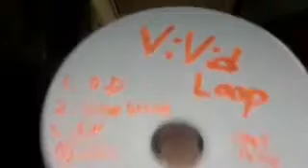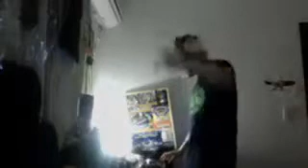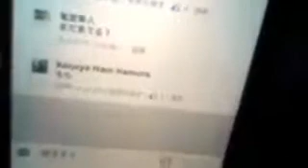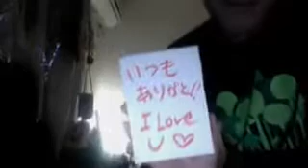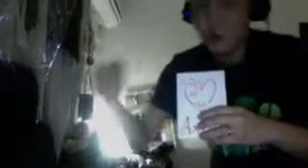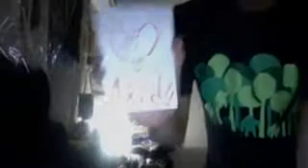20170202_DJ_RYU-GUU_USTREAM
20170202_DJ_RYU-GUU_USTREAM

DJ RYU-GUU
（SUNFLOWERS OF TODAY／PSY-ZEN-SEN／BAKU）

2005年に福島県の獏原人村でＤＪ活動開始と共に
仙台を中心に 東北の様々なパーティーに精力的に参加、
翼を広げています！

地球を旅し、あらゆるダンスミュージックを実体験してきた彼が持つ世界観と洗練されたＤＪパフォーマンスは、フロアーを一気にピークタイムへと誘いオーデイエンスを歓喜の笑顔へと導きます。

仙台から世界へ誇る
GOOD SMILE DANCE PARTY
（PSY-ZEN-SEN−祭禅仙−）を企画する中
TRAVELER's PARTY Label
【SUNFLOWERS OF TODAY】のレーベルＤＪとして活躍中！

2010年に開催された
渚ミュージックフェスティバル公認DJ選手権大会
『渚チャンネル』では
第一回TRANCE部門チャンピオンを獲得し輝きを増しています。

2016年には
DJ RYU-GUU 8HOUR DJ MIX USB(8GB)をリリース！！
東京・仙台の2都市でワンマン8時間パーティーを開催し、
計200本のUSBを即完売した！！

その活動はエネルギッシュで、可能性に溢れている愛のメッセンジャーです。